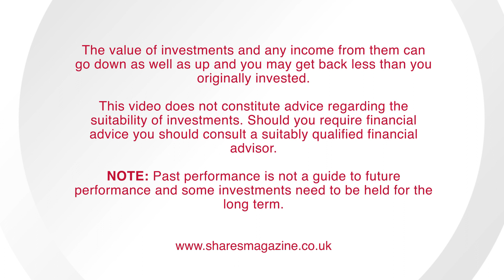Shares Spotlight - Dave Wall, MD of 88 Energy (88E)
Mike Boydell, MD of AJ Bell Media interviews Dave Wall about 88 Energy's oil project in Alaska.